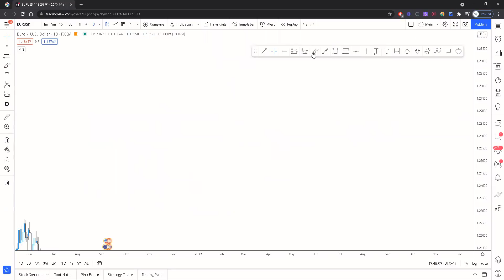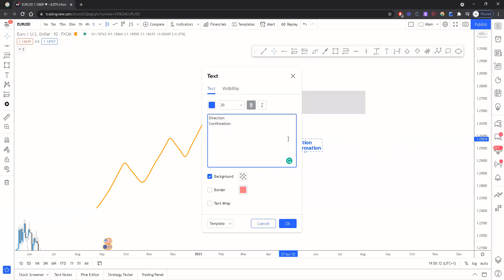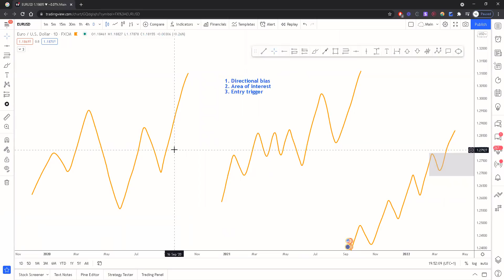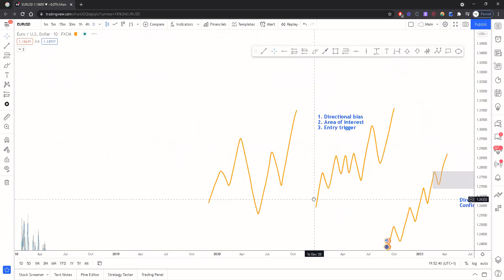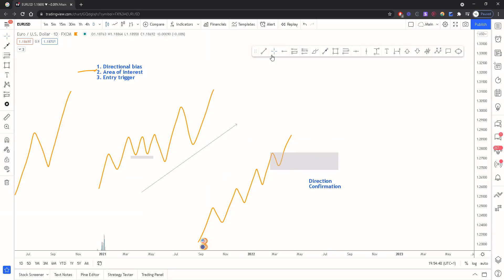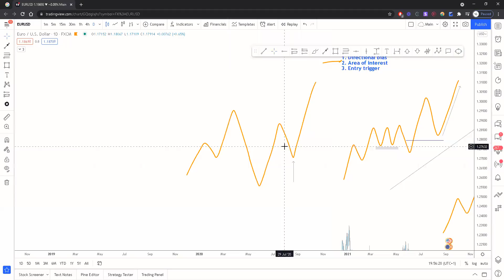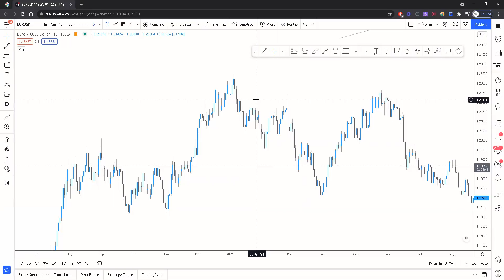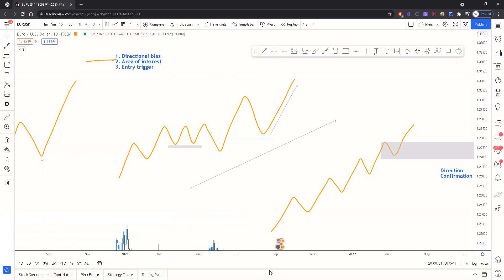The TRUTH About Support, Resistance, OBs, Supply & Demand, Bank levels and MORE